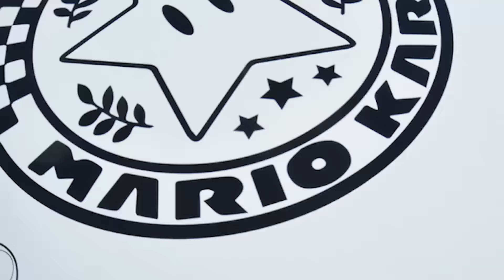MINI Mario Kart by NewRideCovering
Déco sur mesure by NewRideCovering
Inspiration de Mario kart, avec les motif de carapace, peau de banane, étoile, éclair, nuage ... du célèbre jeu de la Super Nintendo ;)
Images et montage vidéo : Sparks & NewRideVideo